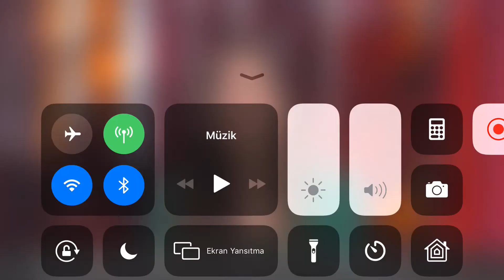Koronavirüs TÜRK HASTA ALİ YILDIRIM ANLATIYOR. NASIL YENDİ ? BÖLÜM-2 | Korona Hastası Videosu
Koronavirüsü Nasıl Yendi , Türk Hasta Ali Yıldırım ANLATIYOR - korona hastası videosu

Koranavirüs Türk Hasta
Koronavirüs tedavi
Koranavirüs Aşı
Turkey coronavirus